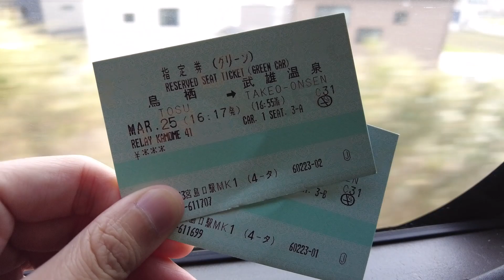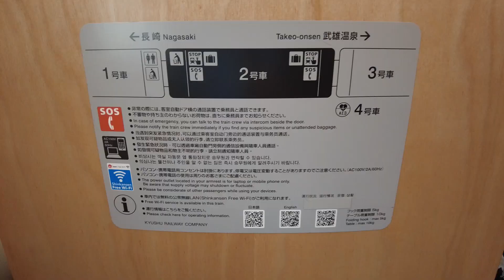Long Nose Train. JAPAN New Kamome Shinkansen! Kamome Relay from old to new train | EXPLORE